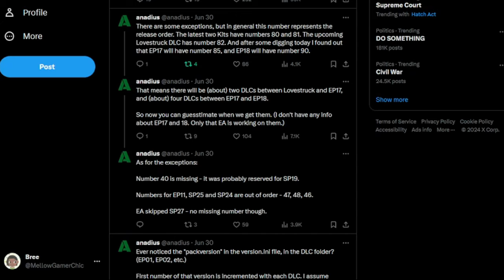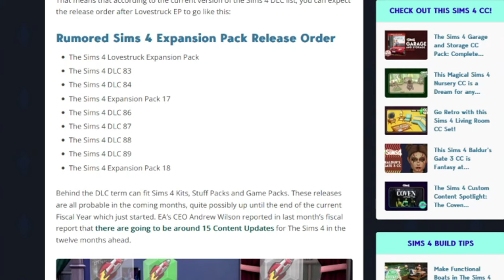2 More Expansion Packs Coming to the Sims 4 by April 2025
💚 Reputable leaker, Anadius, datamined the Sims 4 to find that 2 more expansion packs after LoveStruck are coming to the Sims 4 between now and the end of the next fiscal year.